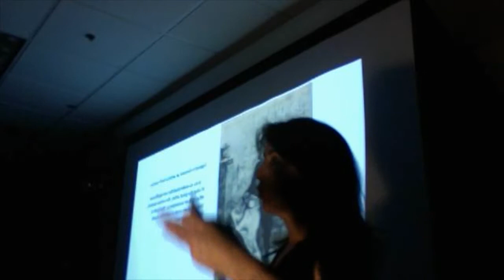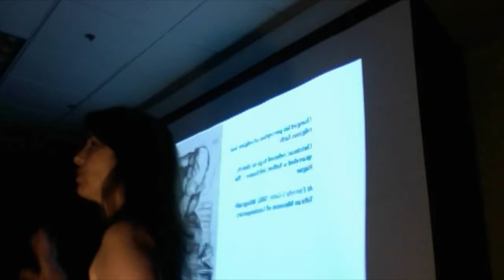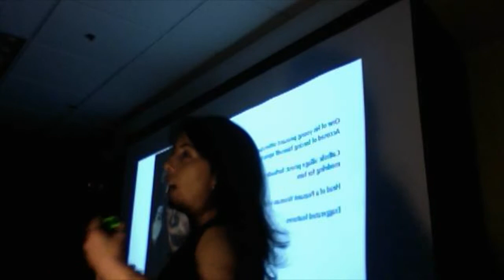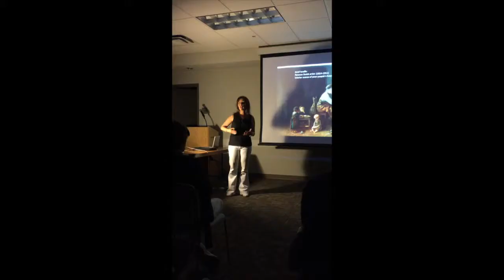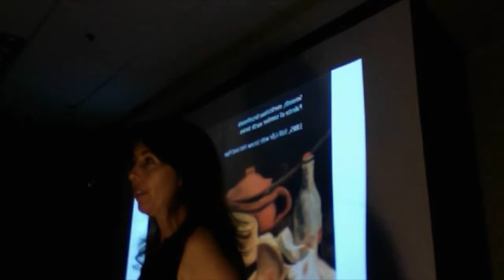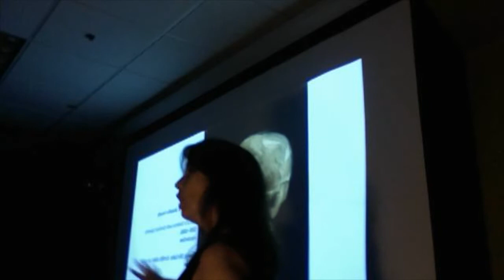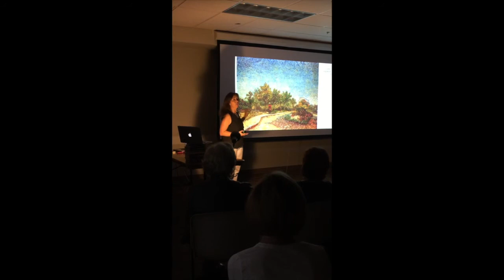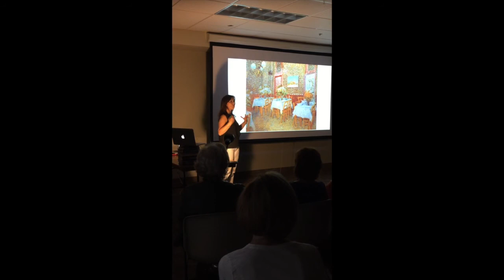An Analysis of Vincent van Gogh's Work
Dr. Batia Cohen (Fux) gives a lecture at the Stirling Library in Florida.